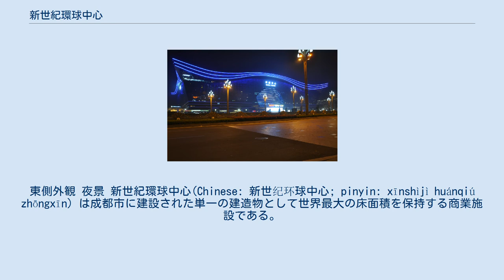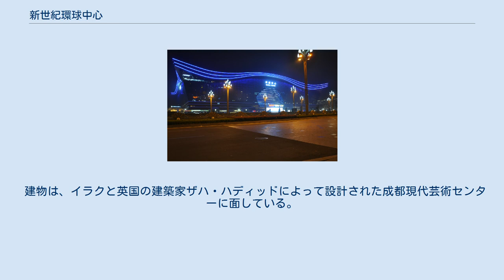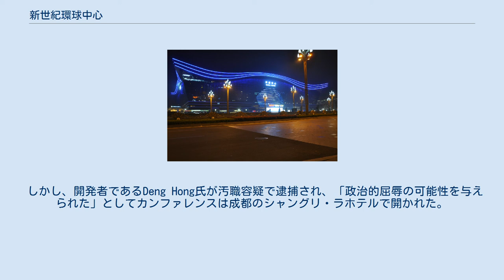新世紀環球中心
東側外観 夜景 新世紀環球中心(Chinese: 新世纪环球中心; pinyin: xīnshìjì huánqiú zhōngxīn) は成都市に建設された単一の建造物として世界最大の床面積を保持する商業施設である。
 高さ100メートル、サイズが500 x 400メートルで、1,700,000m2の床面積を持ち、床面積における世界最大の建造物。
これは1,000,000m2で完成まで世界最大であったアールスメール花市場を700,700m2上回る大きさであり、シドニーのオペラハウスが20棟入るほどの大きさである。
 新世紀環球中心は億万長者として知られるDeng Hong氏のエンターテイメントおよび旅行グループ（ETG）によって開発された。
170万m2のうち約40万m2はショッピングモール等の商業施設であり、また、オフィス、会議室、大学、2つの商業センター、ホテル、映画館、地中海の村や海賊船を模したエンターテイメント施設、スケートリンクも含まれている。
建物の中心はウォーターパーク（パラダイスアイランドウォーターパーク）で、5,000平方メートルのプールとなっている。
内部に含まれているインターコンチネンタルホテルは、1,009室の客室があり、複合施設の端に位置している。
当建造物は成都地下鉄1号線の錦城広場駅と直結している。
 建物は、イラクと英国の建築家ザハ・ハディッドによって設計された成都現代芸術センターに面している。
 ショッピングエリアの一部は2013年初めにオープンしたが、2013年3月にグローバルフォーチュン500カンファレンスを開催したときに正式に全体がオープンする予定だった。
 しかし、開発者であるDeng Hong氏が汚職容疑で逮捕され、「政治的屈辱の可能性を与えられた」としてカンファレンスは成都のシャングリ・ラホテルで開かれた。
 その後、2013年8月22日に開業した。